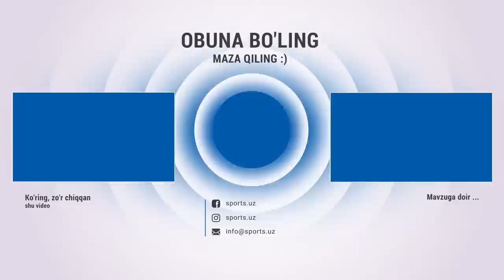FIFA prezidenti kuzatgan o'yin, Nasaf-Navbahorda durang va hakamni so'kkan muxlislar—9-tur sarhisobi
Навбахор,Navbahor,Paxtakor,hakamlar,fifa,gollar,qoidabuzarlik,jarima,pfl,surxon